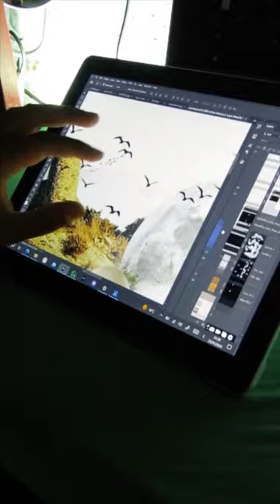ckon librito fi reel jay.